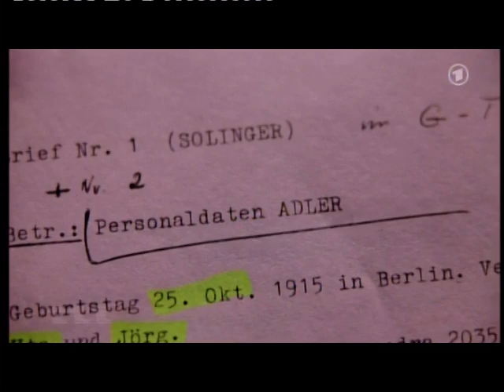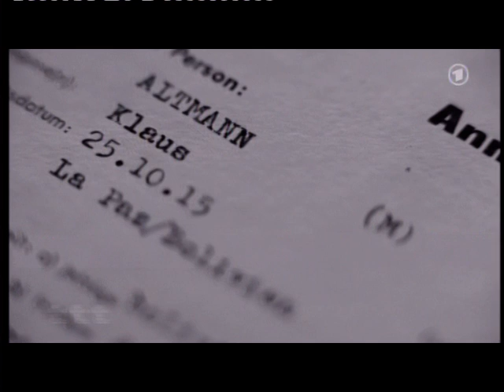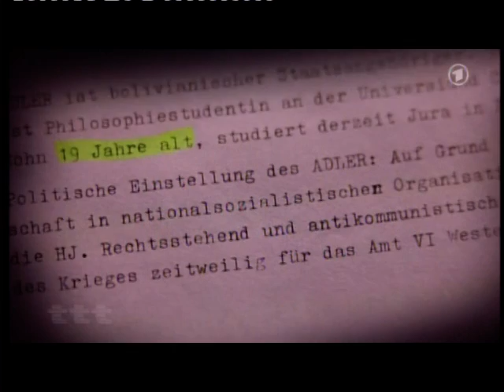Klaus Barbie: Ein Lehrstück politischer Doppelmoral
ARD - Titel Thesen Temperamente - "Deckname Adler" - Peter Hammerschmidt erforscht die Beziehungen des ehemaligen SS-Hauptsturmführers Klaus Barbie zum Bundesnachrichtendienst.